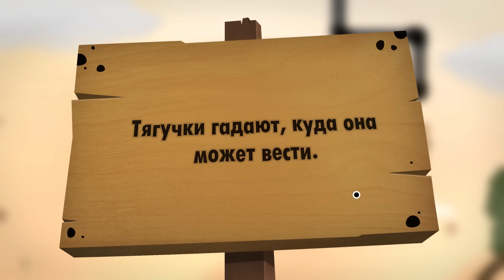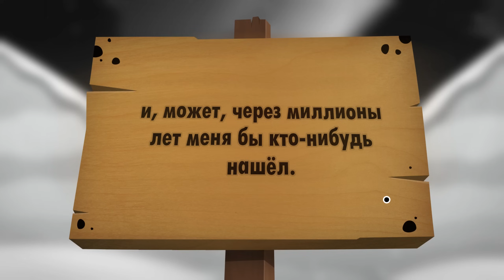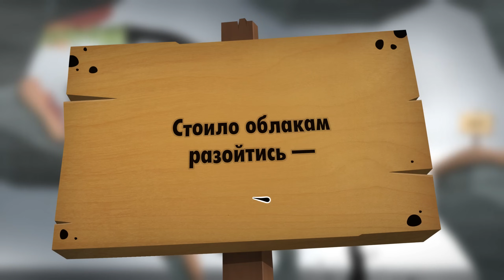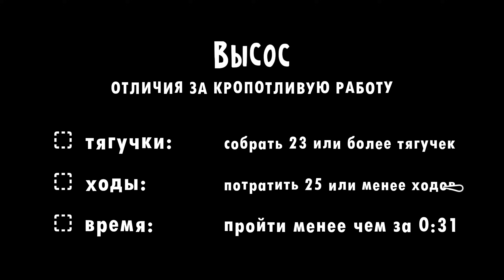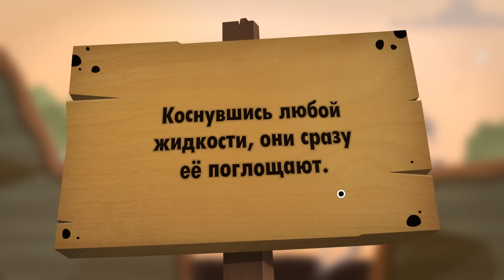ЖИВЫЕ ЛИПУЧКИ ♦ World of Goo 2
Обзор, геймплей World of Goo 2 прохождение - Используйте живых жидких существ, чтобы проходить уровни. Лучшие кооперативные игры на пк. Во что поиграть с другом, друзьями или девушкой.